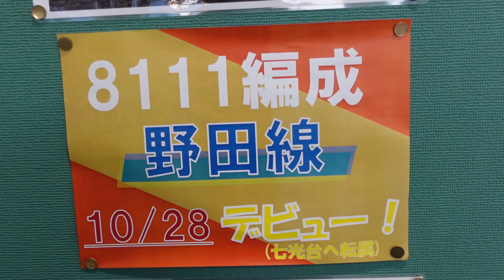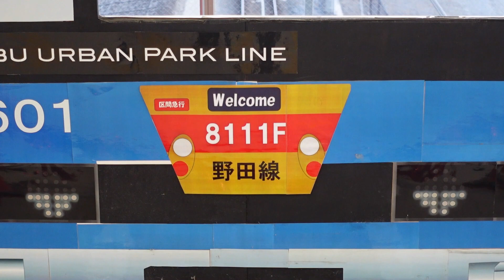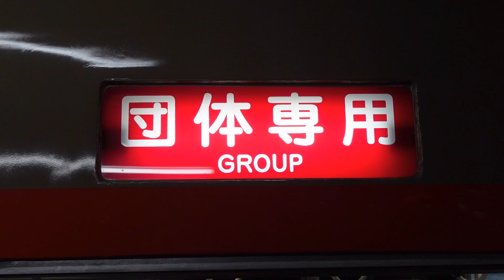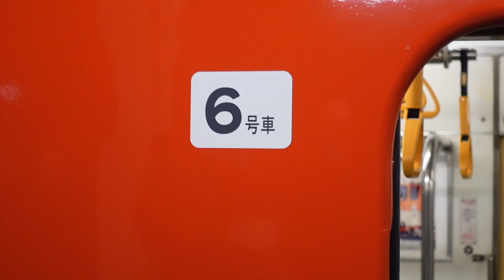【東武8000系8111F転属回送ツアー開催】女性専用車のステッカー装着されていたため、今後東武アーバンパークラインの定期列車として活躍か?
10月28日に東武8000系8111Fが七光台に転属する転属回送ツアーが開催されました。
現在東武8000系8111Fは南栗橋車両管区に保管されており、今回の転属回送ツアーで七光台に転用するとみられます。

・８１１１F「転属記念回送列車ツアー」ならびに「ライトアップ撮影会」を実施します。

１ 転属記念回送列車ツアー
（１） 催行日 ２０２３年１０月２８日（土）
（２） 行 程 集合（南栗橋駅） 南栗橋駅 12 時 50 分発～東武日光駅 14 時 30 分着
 東武日光駅 15 時 23 分発～七光台駅 17 時 28 分着

8000系8111Fにおいては女性専用車のステッカーが貼られているため、このことから今後東武アーバンパークラインにおいて原型顔の東武8000系8111Fが充当する可能性があるとみられます。

東武8000系8111Fの経緯
2016年8月 : 南栗橋工場にて検査実施
2020年8月 : 検査切れ
2020年11月 : 運用離脱
2023年3月 : 東武線内においてデジタル無線の使用に
2023年5月 : デジタル無線設置
2023年6月 : 南栗橋工場にて検査
2023年10月9日 : 館林事業所において撮影会開催
2023年10月28日 : 転属回送ツアー開催(南栗橋⇒東武日光⇒七光台)

しかし、東武アーバンパークラインにおいては2024年度には5両編成の車両を導入すること決まっており、将来的には5両編成になる可能性があるため、原型顔の東武8000系8111Fは一時的に東武アーバンパークラインで活躍する可能性があるとみられます。

・【新型車両は5両編成が導入することに】東武アーバンパークラインが6両編成から5両編成化に ~東武アーバンパークラインの現行車両の今後について~

東武 アーバンパークラインに５両編成の新型車両 を導入 します(2022年4月28日)

東武鉄道（本社：東京都墨田区）では、東武アーバンパークラインに新型車両を導入するとともに、現行６両編成の列車を５両編成化することで、さらなる省エネ化を図り環境問題に対応し、また５両編成化後も適正な列車本数の維持に努めることで、新しい生活様式に伴うご利用状況の変化に対応してまいります。

東武野田線に5両編成の新型車両　2024年度以降順次導入　現行の6両編成にも変化(2022年4月28日)

東武鉄道は2024年度以降、東武野田線（アーバンパークライン）に5両編成の新型車両を順次導入する。新型車両は環境配慮型で、省エネ・CO2削減による環境負荷の低減、快適性とサービス向上を目指す。
現行の6両編成も新型車両の導入に際して1編成あたりの両数を5両に変更し、使用電力量を減らしながら適正な列車本数の維持に努めるという。
新型車両は25本の導入を予定しており、最初から5両で製造するものが7本、4両で製造し60000系から抜いた1両を加えて5両編成にするものが18本。

東武アーバンパークラインの車両
8000系(8111Fを除く) : 16編成
10030系リニューアル車 : 5編成(11631F,11632F,11633F,11635F,11636F)
10050系 : 4編成(11651F,11652F,11653F,11654F)
60000系 : 18編成
計43編成

今後の車両の動きの予想(8111Fを除く)
①60000系6両編成→5両編成(余った1両×18編成は新型車両に組み込み)
②8000系16編成→廃車
③10030系リニューアル車5編成→スカイツリーラインに転用
④10050系4編成→廃車
⇒60000系及び新型車両5両編成に統一

今回その東武8000系8111Fが転用するため、七光台駅には東武8000系8111Fの写真やウェルカムのメッセージもありました。
今後定期列車として活躍もする方針とみられます。